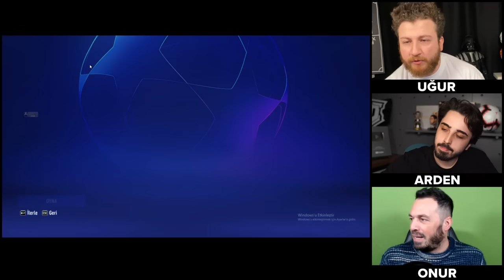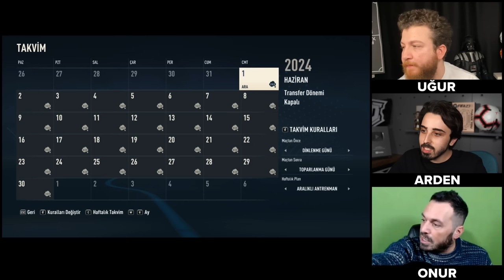Hiç Kimse Yerinde Oynayamaz! | Sınırsız Draft | Üçlü Rebuild Ligi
FIFA 23 Üçlü Rebuild Ligi'nde sezon tam gaz sürerken bu kez draft moduyla karşınızdayız.

Formatımızda oyuncu seçme sınırı yok ama tek bir şartla, görünen mevkiilerinde oyuncuları kullanmak yasak! Gelişim planlarıyla oyuncuların yerlerini değiştirdiğimiz yeni rebuildimizle yaratıcılığımızın sınırlarını zorladık.

İyi seyirler...